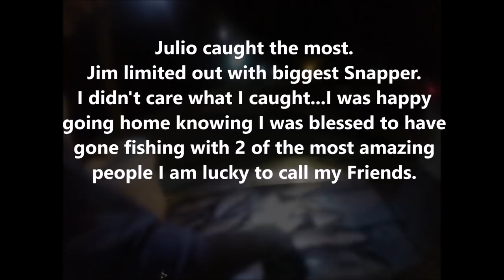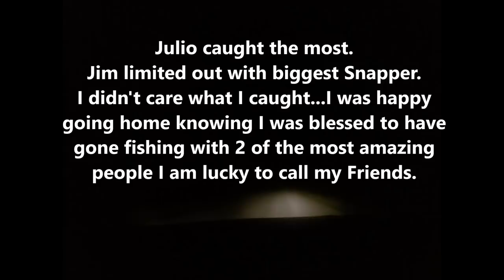Mullet Run Snapper Fishing- Ft. Jim M. and Bigg Dogg Julio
Jim and I are After those Snapper that broke us off on the last trip. This time we brought the Bigg Dogg, Julio, along to join in on the fun. With all these mullet running around we quickly net a few dozen and head off to our fishing grounds. The day started a bit slow but as soon as the tide changed, things started picking up.
Julio, being the light line master that he is starts picking off snapper, grunts and yellow jacks. Jim on the other hand was on fire, he's hooking into big snappers left and right. I managed to get  a few in the boat myself but still, all 3 of us kept getting broke off by monster fish!  All in all, we held our ground, had a great time and went home happy. We'll get 'em next time guys, I got a plan!

Check out behind the scenes pics on Instagram: @letsgofishingsfla

Check out Jim's Instagram : @pinecrestJim

Julio doesn't have Social Media. wa wa wa! ; )

Gear used:
ugly stick international-med/hvy action
20# braid

Ugly Stick Tiger Rod-med. action
Shakespeare Platinum 6000
65# test braid

Back Pack Cooler Bag : F40C4TMP

Other gear used

Bait: Live finger Mullet and Cut bait ( finger mullet )

Boat used: Key West

Special thanks to Jim and Julio, We had a great time out there Chasing Wild! It's always a pleasure fishing with you guys!!